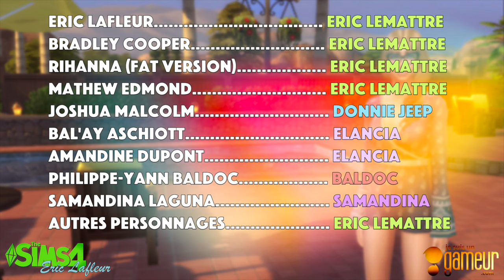Série Sims 4 | ERIC LAFLEUR : UN RECRUTEMENT TRÈS SPÉCIAL (S3-Ep5)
SérieSims4 Sims4FR Sims4Machinima Les Sims 4 Eric Lafleur : Saison 3, Épisode 5 ! Eric, désormais commissaire de police à Oasis Springs, reçoit plusieurs candidats lors d’une journée d’entretiens. Tous rêvent de devenir policier, mais peu d’entre eux connaissent les ficelles du métier… Pendant ce temps, Bradley essaie de vider sa frustration comme elle le peut. Alors que ses rêves de concert lui échappent, elle reçoit les conseils avisés de Rihanna.

Alice au pays des Sims, la série Les Sims 4 Charmed, voilà des séries Les Sims qui ont déjà marqué l'histoire du YouTube Gaming ! À présent, voici Les Sims 4 : Eric Lafleur ! J’espère de tout cœur que cette web série qui combine scènes en mode caméra et Let's Play/Playthrough/Gameplay FR sur Les Sims 4 (PS4) vous plait toujours autant ! Si oui, n’hésitez pas à smasher le bouton « Like » ! Vive les Sims4 et vive les SérieSims !

RÉALISATION :

Eric Lemattre.

PACKS UTILISÉS :

Vie Citadine, Saisons, Chiens et Chats, Au Travail, Détente au Spa.

Tu as aimé cette vidéo ? Tu es fan des Sims 4 ?

Tu peux acheter Les Sims 4 pour pas cher en passant par ce lien =

Tu peux me soutenir et participer à la vie de la chaîne sans dépenser le moindre centime en visionnant une publicité sur uTip =